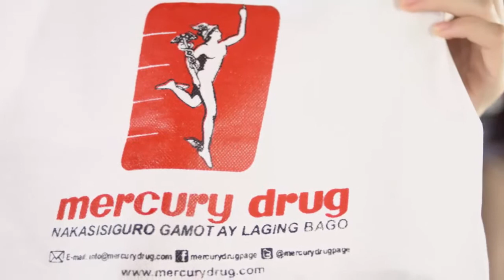DayOne Take Care Garnier